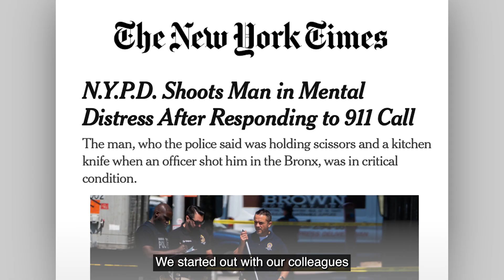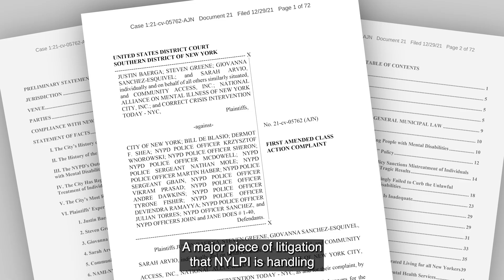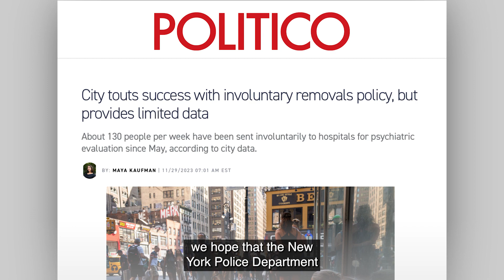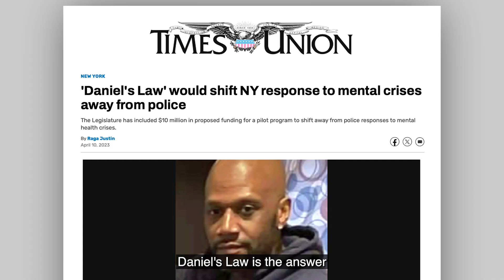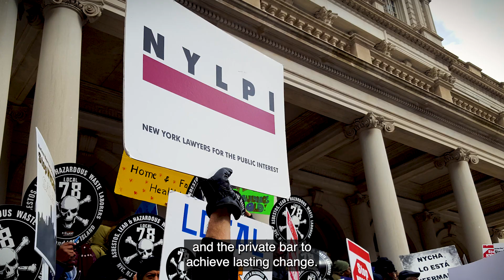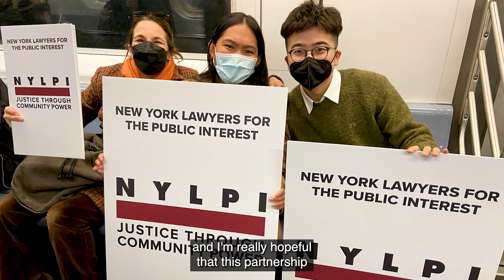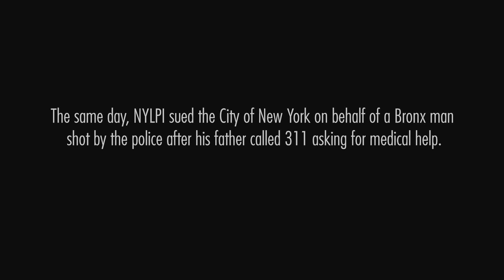Transforming Mental Health Crisis Response: NYLPI 2024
Two hundred thousand times each year, a family member, neighbor, provider, or a person experiencing a mental health crisis calls 911 for help. But there is no alternative to police responders in New York City.  When police act as first responders for people in mental health crisis, further trauma, ineffective care and violence—sometimes deadly—result.  In the last five years alone, 20 people — 17 of them Black or Brown — were killed by the NYPD when officers responded to a mental health crisis.  We organize and collaborate with directly impacted communities and their supporters for policy and legal strategies leading to a more appropriate, comprehensive, and community-based response system.

Founded more than 45 years ago by leaders of the bar, New York Lawyers for the Public Interest (NYLPI) is a community-driven civil rights organization that pursues justice for all New Yorkers. NYLPI works toward a New York where all people can thrive in their communities, with quality healthcare and housing, safe jobs, good schools, and healthy neighborhoods. In our vision, all New Yorkers live with dignity and independence, with the resources they need to succeed.  NYLPI seeks lasting change through litigation, community organizing, policy advocacy, pro bono service, and education.